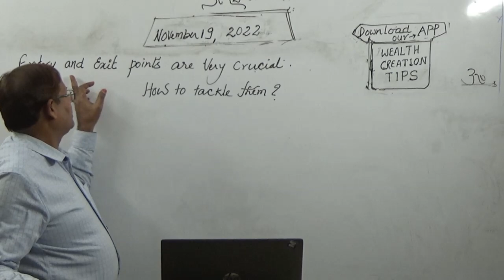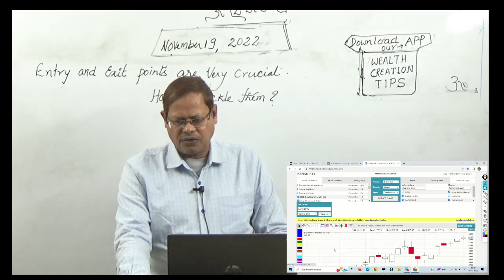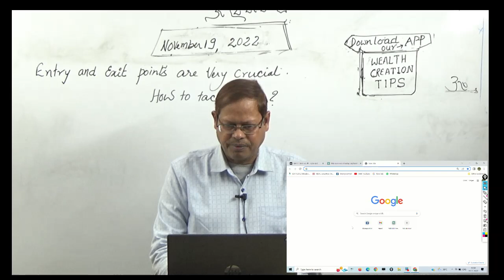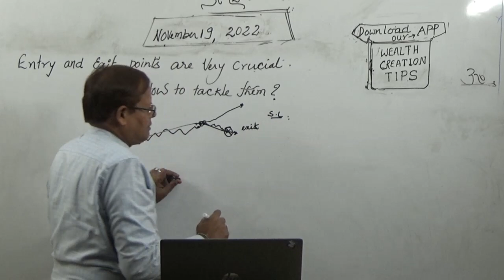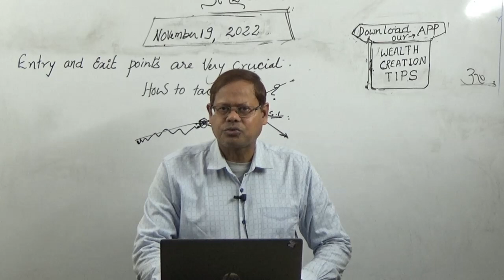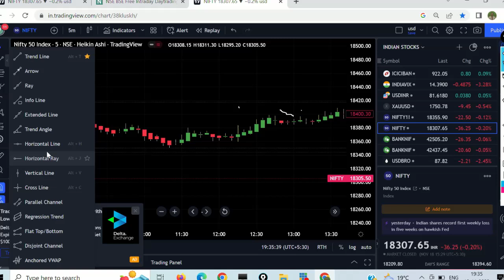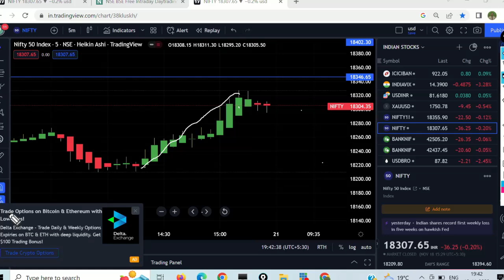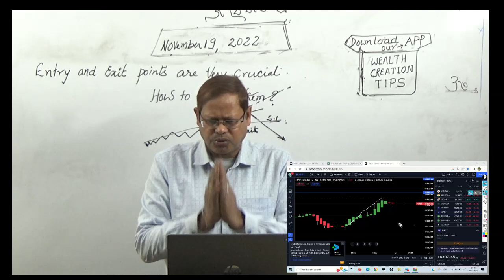Entry Exit Points Crucial for Trading, Investment Also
This is a lengthy video. Please watch only if you can spare time. This covers Market trend ,Review short period day trading-- Entry exit deciding points and also trading temperament.